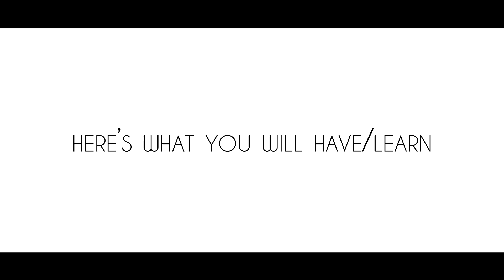Yarn X Penguin X Peely Editing Pack (Link In Desc)